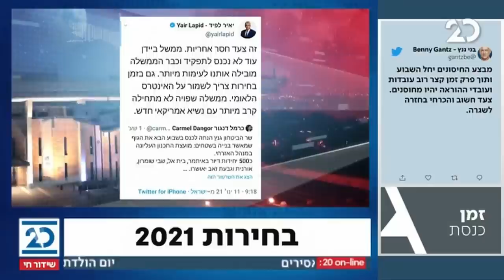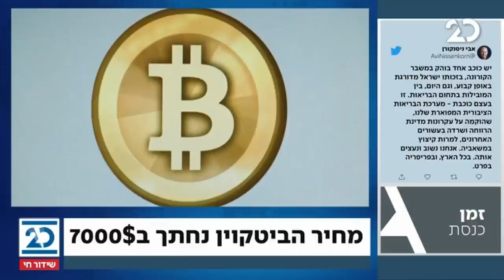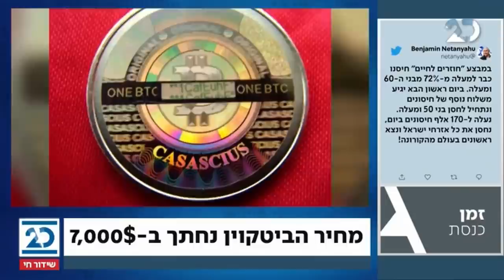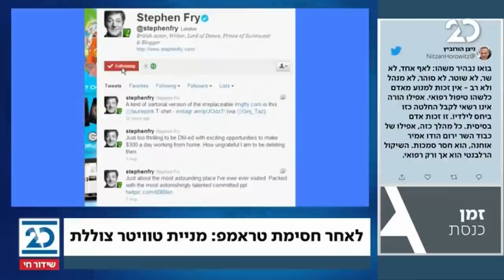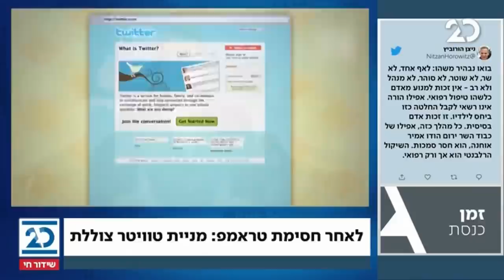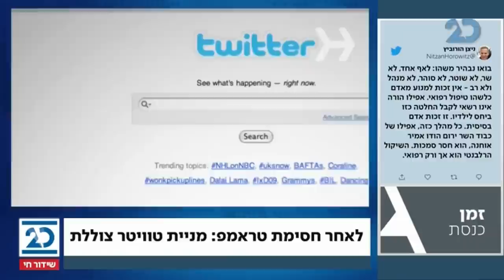זמן כנסת עם יערה זרד | 11.1.2021 | התכנית המלאה